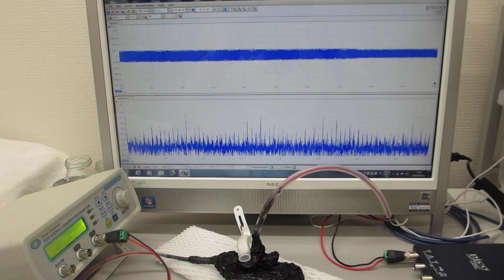オリジナル超音波プローブのダイナミック特性を評価する技術（超音波システム研究所）